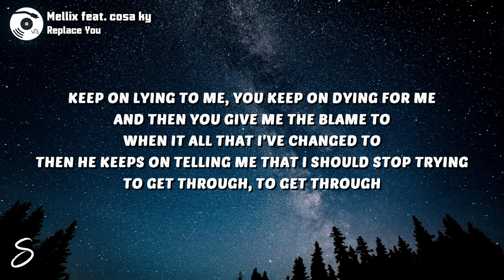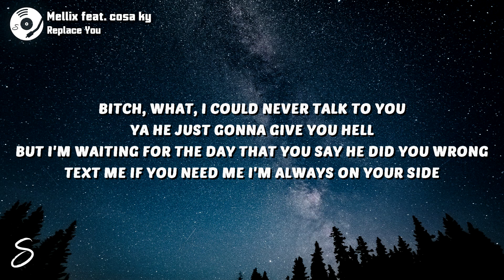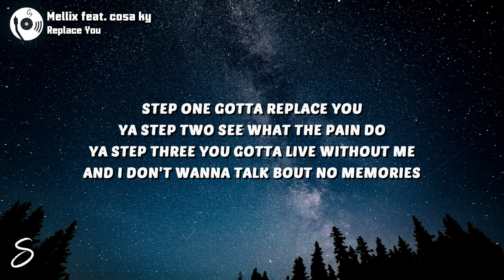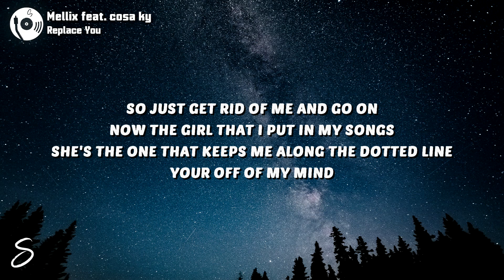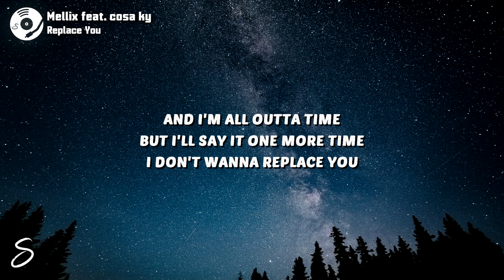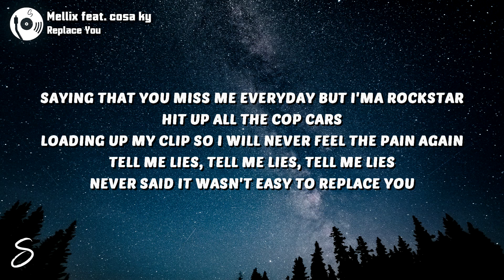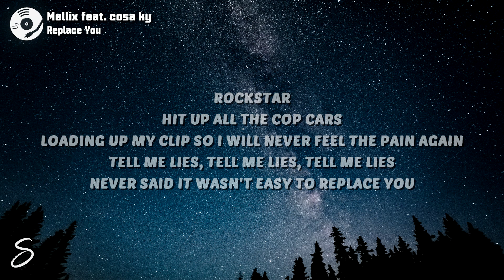Mellix feat. cosa ky - Replace You (Lyrics)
🎶 Mellix feat. cosa ky - Replace You